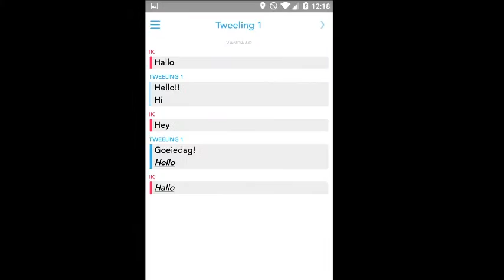Happy Birthday twins